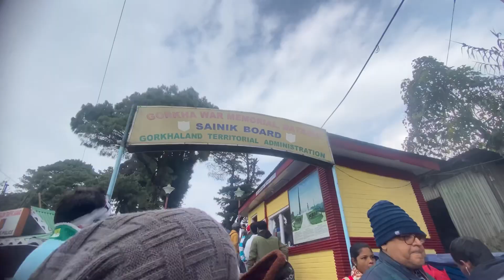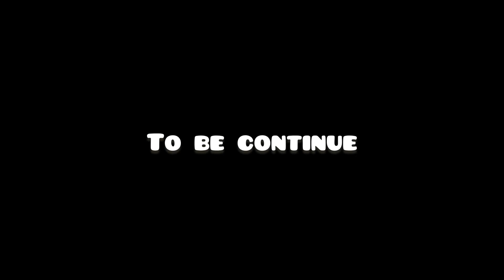Finally, Hum Log, Darjeeling, Pahunch, ￼ Chuka ￼￼￼|| Darjeeling ￼2nd Episode ￼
Finally, Hum Log, Darjeeling￼ Pahunch Chuka

Darjeeling, second part